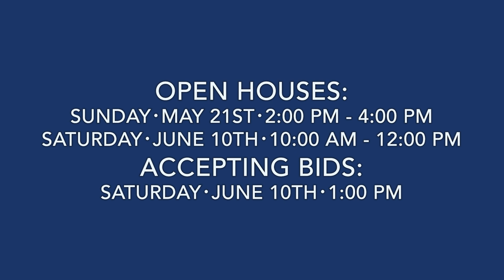2150 Matlock Road・Bowling Green・KY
Online Bidding・Saturday・June 10・1:00 PM
2150 Matlock Road・Bowling Green・KY・42104

Open House #1: Sunday・May 21・2:00 PM - 4:00 PM
Open House #2: Saturday・June 10・10:00 AM - 12:00 PM

Accepting Bids: Saturday・June 10・1:00 PM - 2:00 PM

Outstanding 4 bed, 3½ bath custom home with custom guest home / mother-in-law suite and saltwater pool on 7.13 +/- acres!

Main Home Features:

3,258 +/- Square Feet
4 Bedrooms・3½ Bathrooms
Master Suite
Bedroom: 15' x 16'8
Bath: 16'8 x 9'
Heated Tile Floors and Quartz Countertops in Bath
Closet: 14'7 x 9'
Murphy Door to Hidden Concrete Gun Safe / Storm Shelter in Closet: 7'6 x 7'1
Safe Door
Finished with Hardwood Floors & Tongue & Groove Walls
Bedroom #2: 12'8 x 15'8
Bedroom #3: 12' x 12'
Bedroom #4: 14'2 x 12'5
10' Ceilings
Reclaimed Barn Wood Flooring Throughout
Great Room: 21'7 x 18'6
Custom Stone Fireplace with Gas Logs
Kitchen: 16' x 11'7
Custom Backsplash
Pot Filler
Quartz Countertops
Custom Cabinets
Custom Butler Pantry (7'6 x 11'7) with Sink & Refrigerator Connections
Kitchen Aid Appliances
Utility Room: 11' x 8'10
Bonus Room Upstairs: 14'10 x 22'6
Attic Storage
Access to Hidden Kids Play Area From Ladders in Bedrooms #2 & #3
Two 100 Gallon Electric Water Heaters
Covered Patio: 14' x 18'6
12' Accordion Glass Patio Door
Wood Burning Fireplace with Gas Starter
Gas Heaters
Stained Tongue and Groove Ceilings
Custom Stone Gas Fire Pit
Covered Front Porch: 23'7 x 7'10
2-Car Attached Garage
Buried Propane Tank
50' X 60' Shop with Concrete Floors, Water & Electric
18' x 36' Custom Salt-Water Pool with Gas Heater
10' x 17' In-Ground Trampoline
7.13 +/- Acres
Guest House / Mother-in-Law Suite Features:

1977 +/- Square Feet
2 Bedrooms Plus Loft / 2 Full Bathrooms
Loft 21'11 x 16'6
Closet
Walk-In Attic: 26' x 11'11
Great Room: 19'2 x 19'5
Stone Fireplace with Barn Wood Accents and Gas Logs
Kitchen / Dining Combo: 14'8 x 21'4
Barn Wood Countertops
Concrete Floors
Barn Wood Doors
Concrete Bathroom Countertops and Barn Wood Cabinets
Large Covered Front and Side Porch
Stone Fireplace with Gas Logs
2-Car Attached Garage
Above Ground Propane Tank